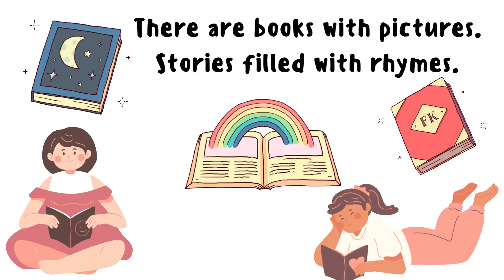The Library - a poem by Samantha Rodgers